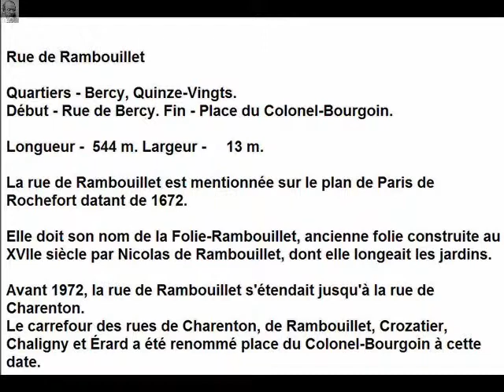Rue de Rambouillet Paris Arrondissement 12e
Rue de Rambouillet

Arrondissement 12e
Quartier BercyQuinze-Vingts

Début Rue de Bercy
Fin Place du Colonel-Bourgoin

La rue de Rambouillet est mentionnée sur le plan de Paris de Rochefort datant de 1672.

Elle doit son nom de la Folie-Rambouillet, ancienne folie construite au XVIIe siècle par Nicolas de Rambouillet, dont elle longeait les jardins.

Avant 1972, la rue de Rambouillet s'étendait jusqu'à la rue de Charenton.

Le carrefour des rues de Charenton, de Rambouillet, Crozatier, Chaligny et Érard a été renommé place du Colonel-Bourgoin à cette date.